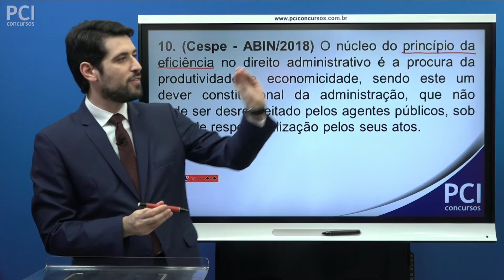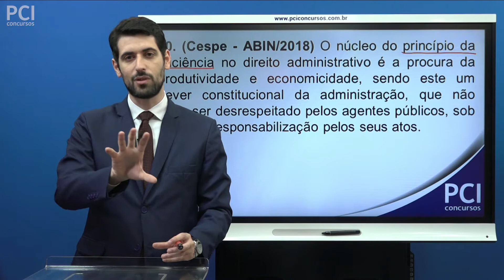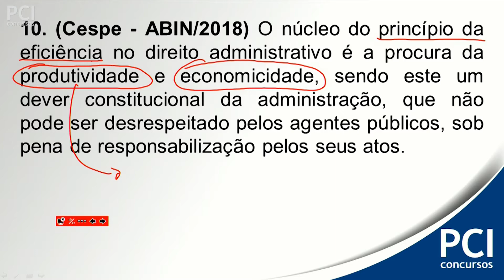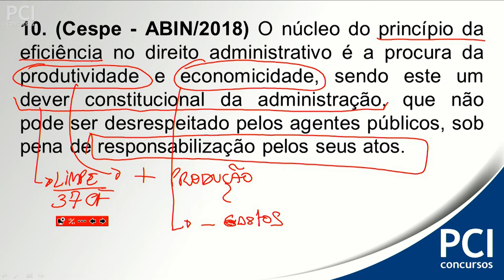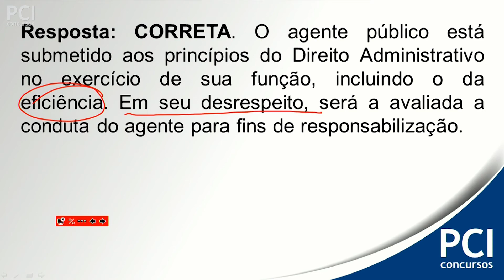Questão 10 - Direito Administrativo